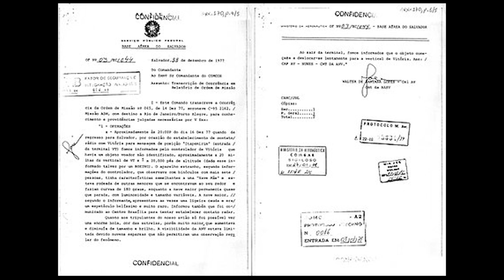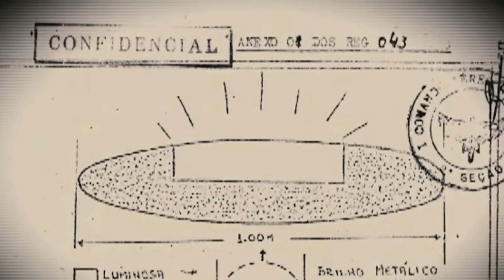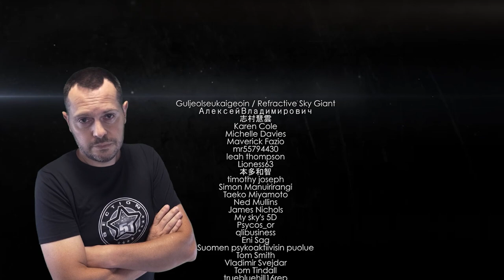OPERATION FLYING PLATE – When Brazilians Were Invaded By Strange Flying Saucers In 1977 👽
Operation Flying Plate spanned over the years of 1977 and 1978, providing around 2,000 pages with observations on sight done by the Brazilian Air Force, 500 pictures and 16 hours of relevant video material with various flying saucers and bewildering eyewitness testimonies.

(PROG 723)